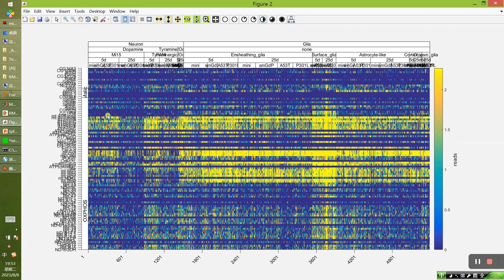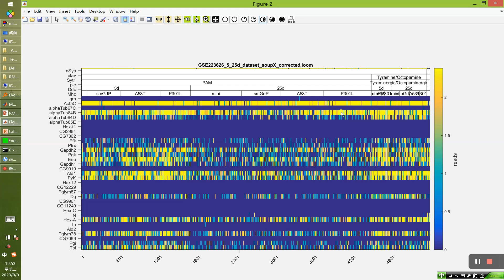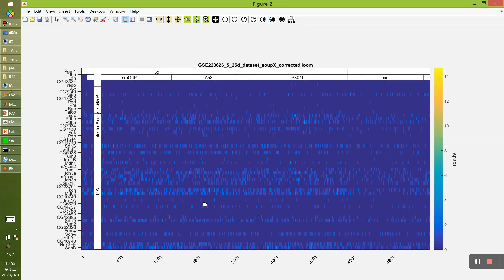scRNAseq data matrix show